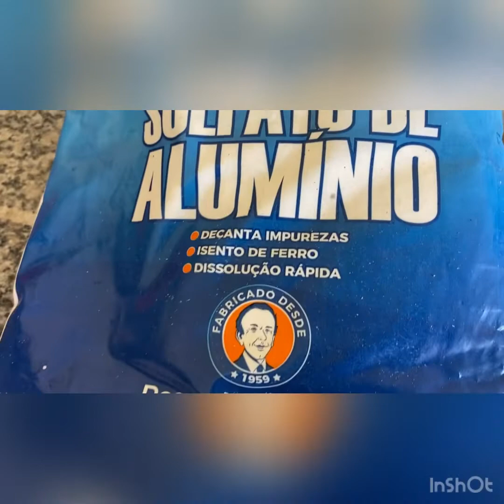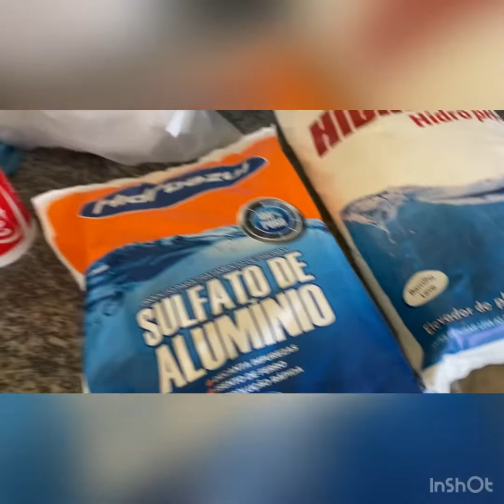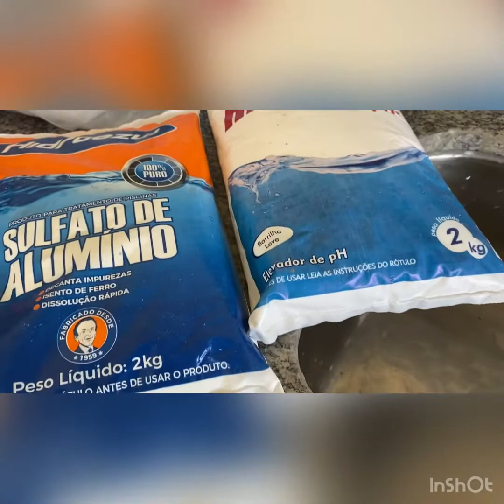Como limpar uma piscina de plástico com água verde?